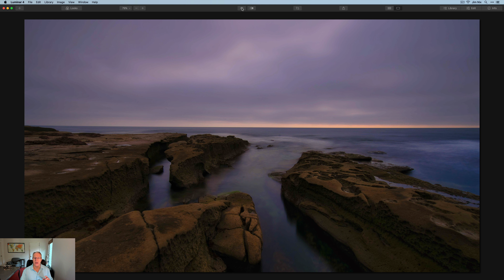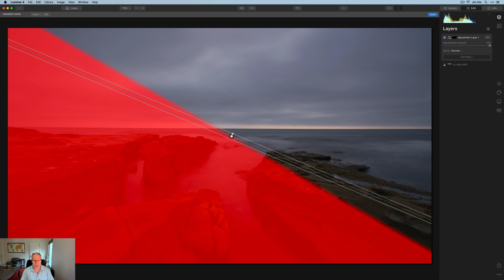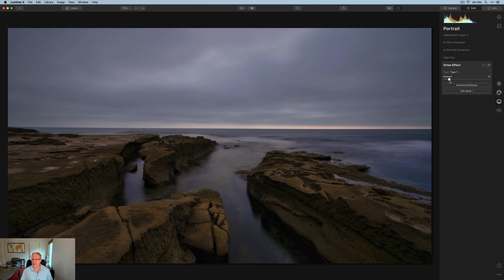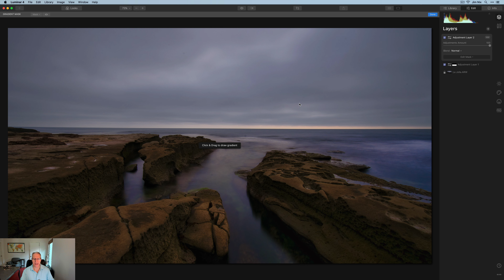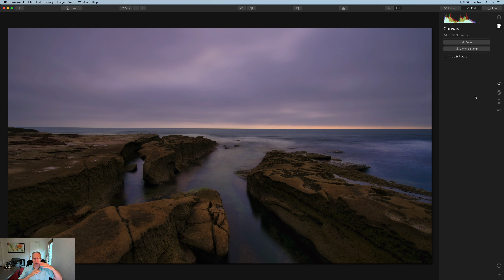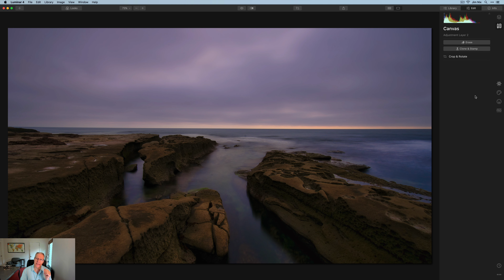Luminar 4: Thinking in Gradients